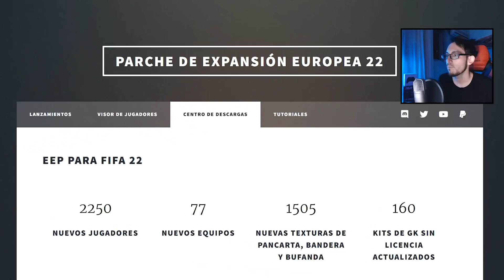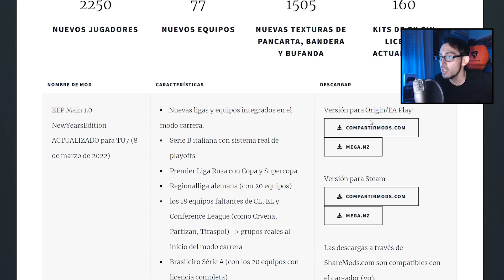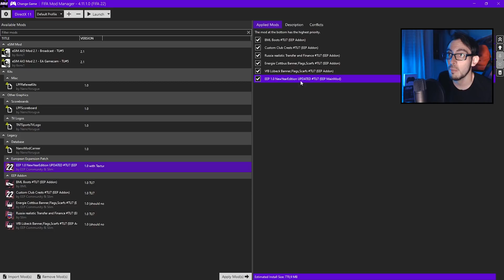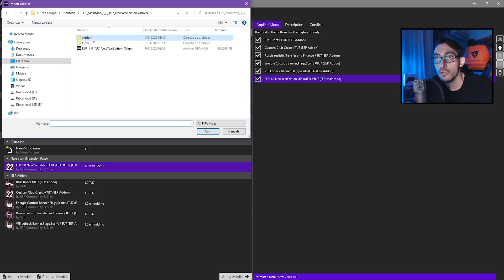FIFA 22: LA COMUNIDAD LO VUELVE A HACER MEJOR QUE EA! NUEVAS SELECCIONES Y CONTENIDOS CON ESTE MOD!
FIFA 22: La comunidad lo vuelve a hacer mejor que EA! Nuevas selecciones y contenidos brutales con este nuevo mod.

FIFA 22 es la nueva entrega de EA Sports basada en la Tecnología Hypermotion para las mejoras de los movimientos de jugadores y centrado en la nueva generación de consolas PS5 y Xbox Series X/S. También está disponible para PS4, Xbox One y PC con nuevos contenidos y mejoras dentro de sus modos de juego.